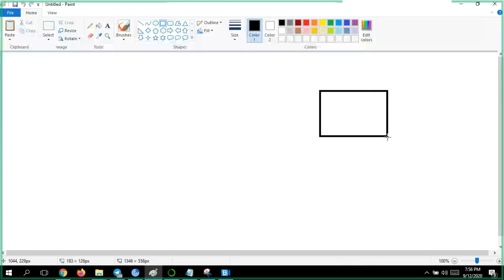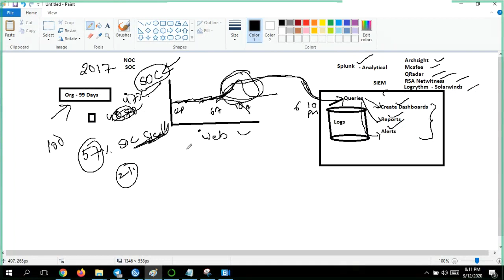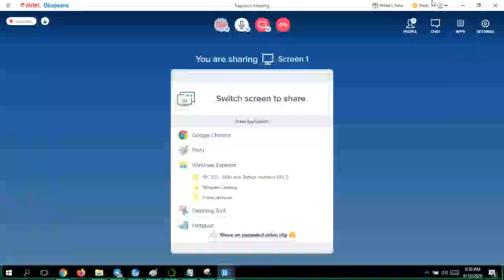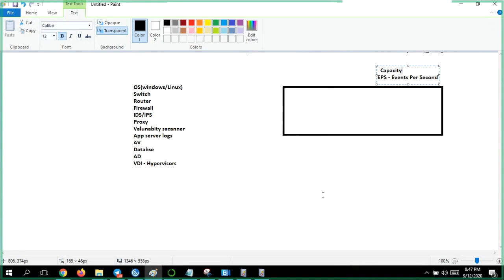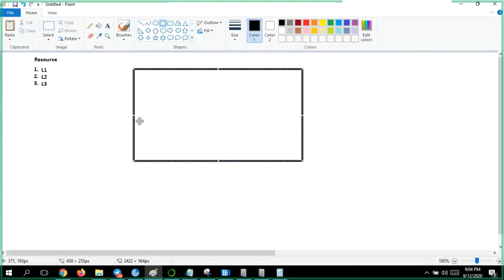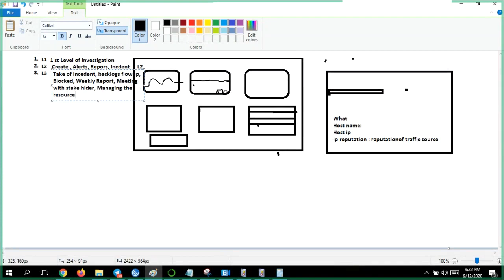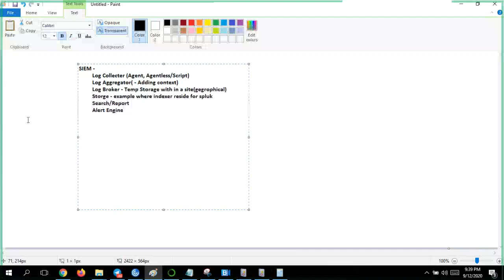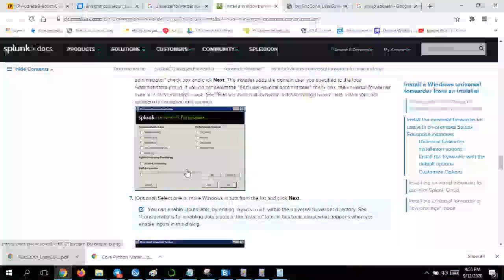SIEM Architecture - Planning Part 1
Complete SOC Analyst Course  -